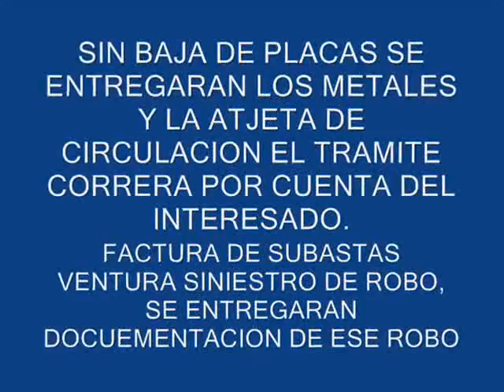SUBASTASMA VOLKSWAGEN, POINTER 2006